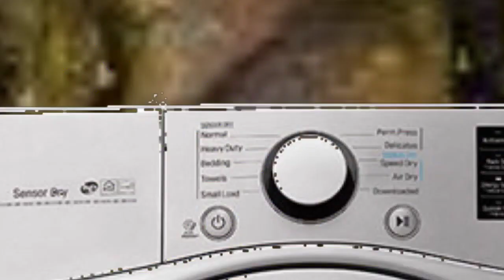Sonic TTS Shorts: Sonic Bakes Some Bread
Properties related to Sonic The Hedgehog are owned by SEGA. TTS by FakeYou.